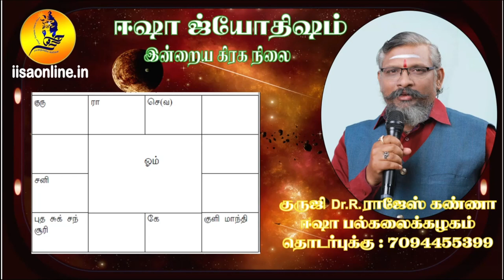24.12.2022 இன்றைய ராசி பலன் Guruji Dr R.Rajesh Kanna